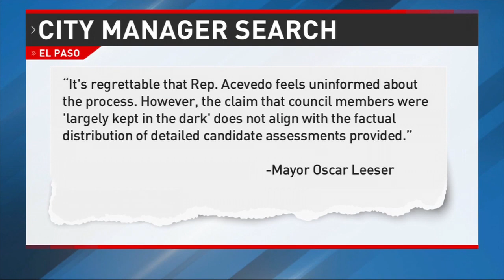El Paso announces city manager finalists amid controversy over selection process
Four finalists in the search for El Paso's City Manager were announced during a press conference, however, not everyone on city council was happy with how the selection process unfolded.